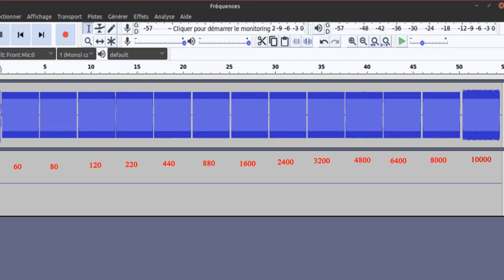Test de bande passante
Cette vidéo présente un enregistrement de diverses fréquences en séquences de 4 secondes. En les diffusant sur un système audio quelconque, vous pouvez enregistrer à 1m avec une caméra, un appareil photo numérique, ... et entendre les différences entre divers systèmes audios. Vous pouvez visualiser les enregistrements avec le logiciel Audacity, ou tout autre de votre choix, afin de comparer plus facilement. Cette méthode n'est pas exacte, mais elle est précise : si vous enregistrer le rendu de divers systèmes audios avec le même micro, les résultats seront comparables.